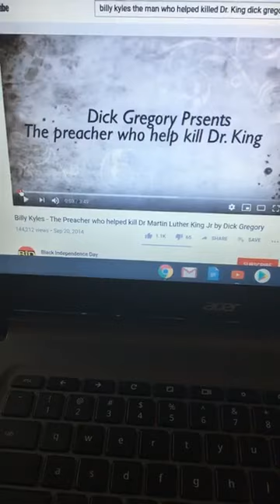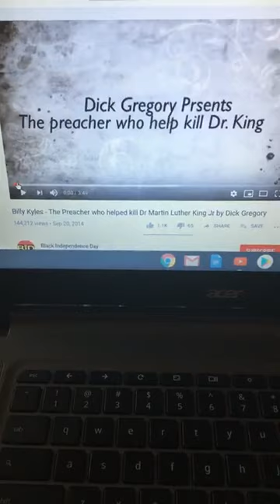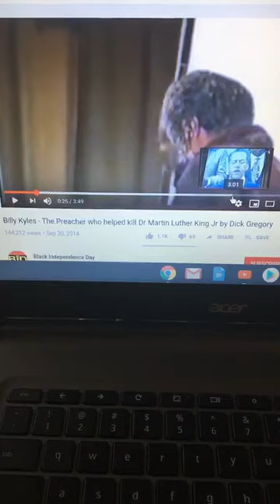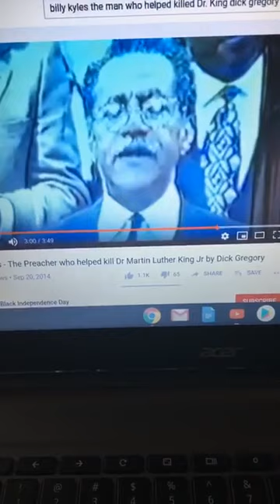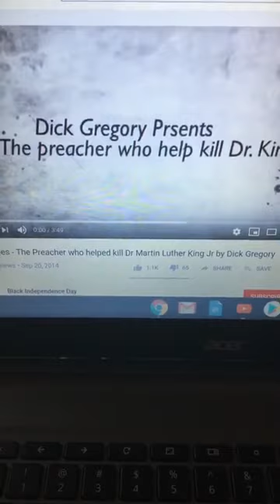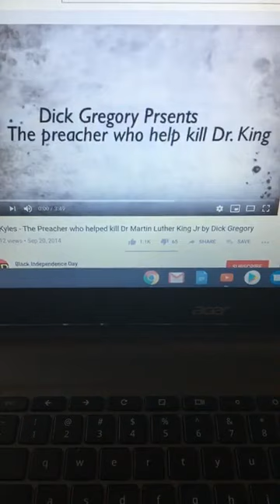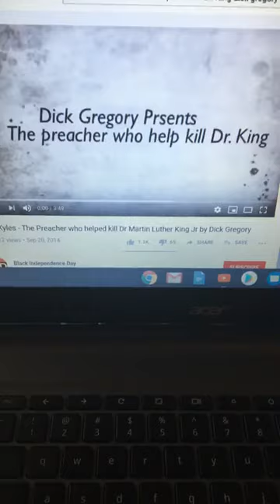THEY ALWAYS USE BLACKS AGAINST BLACKS !!!! THEIR GREATEST RACIST TOOL